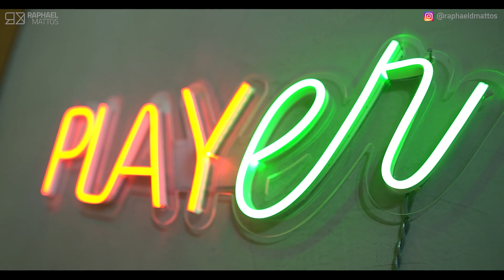QUANTO GANHA UM YOUTUBER? (ABRI O MEU ESTÚDIO NOVO E REVELEI ESSE SEGREDO!)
Fala, player!

Seja bem-vindo a mais um vídeo aqui do canal. No vídeo de hoje eu vou revelar quanto o YouTube me paga. Como vocês já sabem, é possível sim ganhar dinheiro com o YouTube e eu fiz esse vídeo com o objetivo de inspirar quem quer começar aqui na plataforma.

Outro ponto muito importante para quem quer criar um canal no YouTube é ter um estúdio para as gravações. Recentemente eu fiz esse investimento e vou contar tudo para vocês no vídeo de hoje!

Gosta desse tipo de vídeo? Então se inscreve e deixa o seu like!

Chegou por aqui agora e ainda não me conhece? Entenda um pouco sobre a minha trajetória no empreendedorismo:

Sou CEO da PremiaPão, Cofundador da Revolução e Master Franqueado da Pizza Studio.  Me formei em Business Administration pela Lindenwood University com ênfases em Marketing e Empreendedorismo. Passei 3 anos da minha carreira profissional na Ernst & Young, auditando empresas como Coca-Cola, Fiat, Fedex Brasil e Burger King. Antes dos 30 anos, fundei 3 empresas milionárias, 2 delas do absoluto zero. Fui participante do programa Shark Tank Brasil e hoje sou o maior Youtuber de Franquias do país.